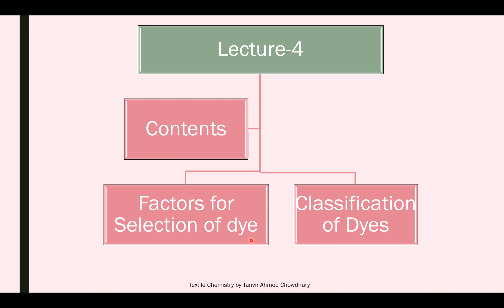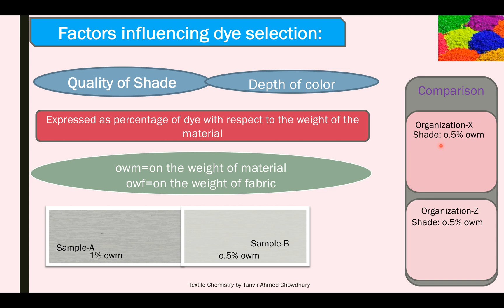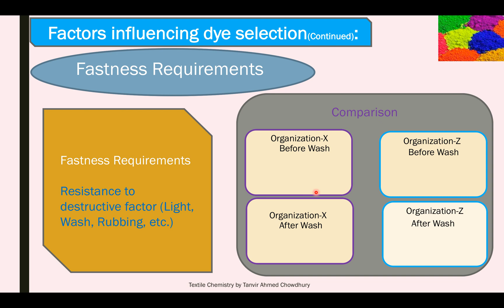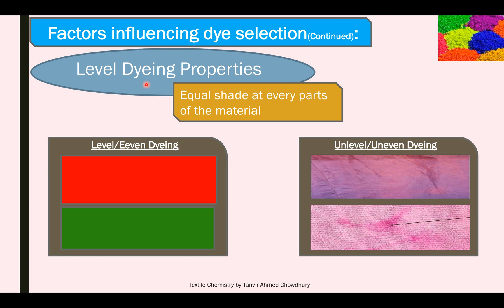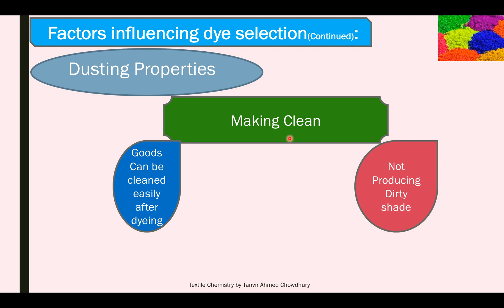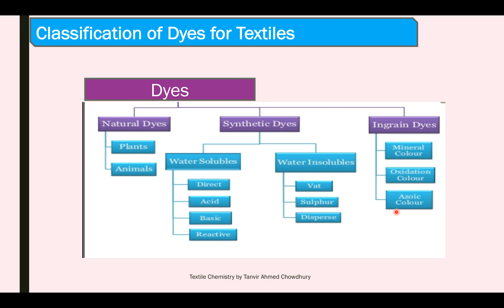Textile Chemistry_L-4: Factors for Selection of Dyes & Classification of Dyes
Brief description about the factors for selecting a dye molecule, Types of Dyes, etc.